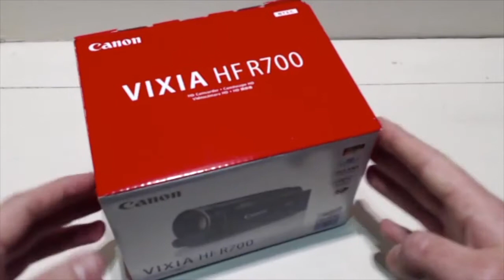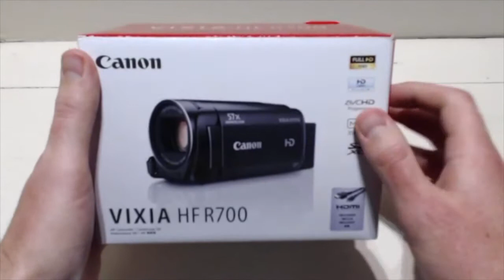Video Camera Unboxing ASMR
Hello, please enjoy this viewer requested unboxing video for my new video camera. This video features some seriously savory crinkling of various plastics, as well as tapping, and speaking in a soft whisper. I look forward to getting to know this little device so I can make even higher quality content for you!

The videos featured on this channel are for entertainment / relaxation purposes; specifically for the induction of the Autonomous Sensory Meridian Response in the viewer resulting in a natural and marked shift in consciousness that is overridden by a feeling of intense pleasure.  If you are unaware of ASMR or unsure if you are capable of achieving the desired reaction you may wish to research the phenomena